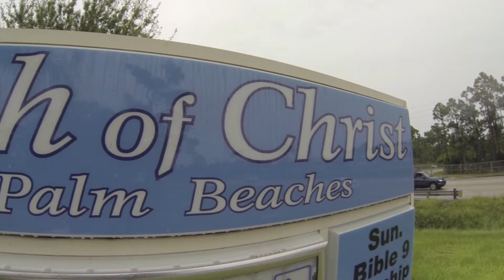WEDDING: SALAZAR (PREVIEW)